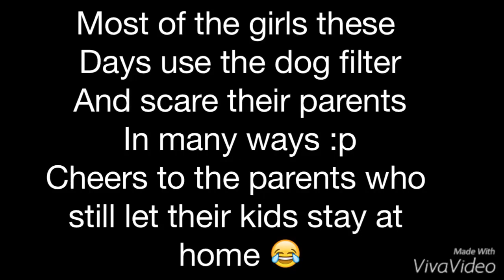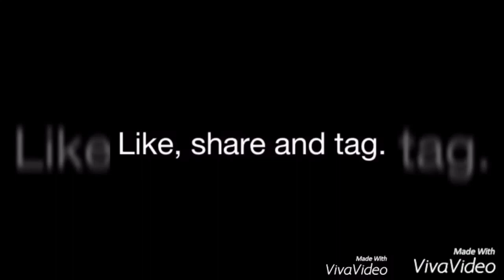Snapchat Dog Filter.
Add me on Snapchat! Username: yashdeshmukh_yd